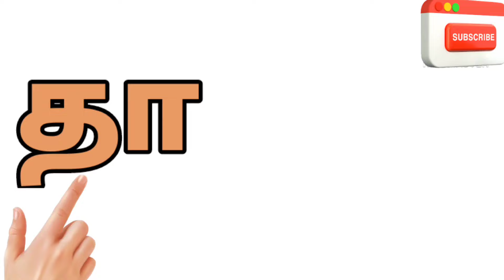காஙாசாஞா-உயிர்மெய் எழுத்துக்கள் / தமிழ் எழுத்துக்கள்